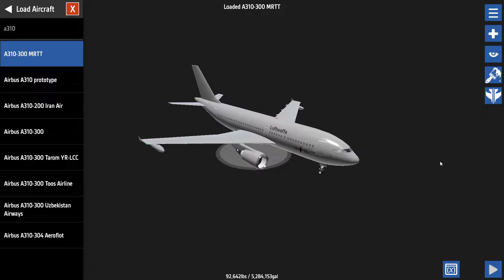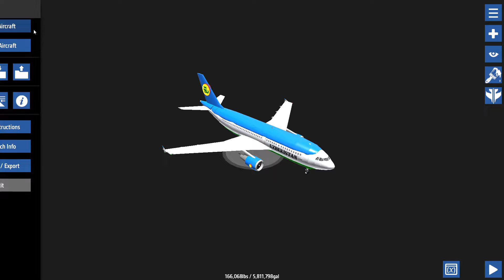A300 and A310 crash compilation(fictional)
This is a compilation of crashes with a300 and a310.